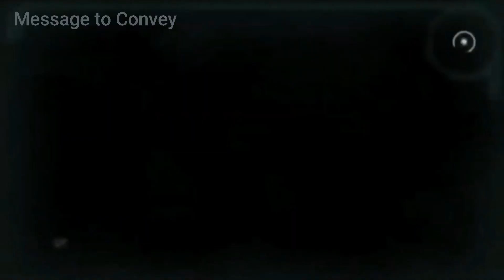90's mittai collection explained by owner | Message to Convey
#90'skidcollection #90'smittaikadai

address
44/18 jayaram street saidapet chennai 600015
near kadumbadi Amman kovil

#90'skidfavorite